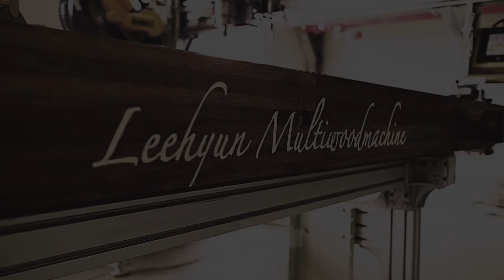[HL]흑단 바퀴살 대패 [Ebony Spokeshave] Amazing leehyun machine 목공기계 woodwork handmade[Eng Sub]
정말 오랜만에 업로드하는 HL(하이라이트) 영상인데요!
이번시간에는 라운드 부위와 마구리부분 등 주로 곡선부분을
대패 할 수 있는 특수한 바퀴살 대패를 만들어 봤는데요
유례없이 빠른템포로 영상이 제작되었습니다 처음 시도하는 컨셉인점
생각해주셔서 너그로운 마음으로 즐겁게 시청해주셨으면 좋겠습니다^^
그럼 흑단으로 만든 '레어' 한 바퀴살 대패, 재미있게 시청부탁드립니다 감사합니다 :)

Hello, We are Woodro Leehyun.
It's been a while uploading Highlight video.
The work I'm going to make is a Spokeshave made of Ebony wood.
It's used for curves on edges.
The footage is going on with high tempo for the first time.

* 우드로이현  Woodro Leehyun
* 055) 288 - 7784 (경남 창원 본사)